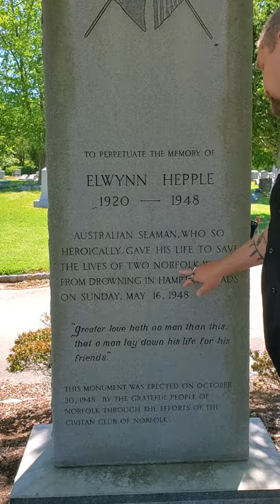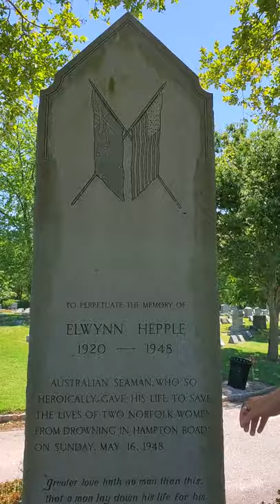The Australian Who Gave His Life to Save Others in Elizabeth River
The cenotaph was placed there to commemorate Elwynn Hepple’s heroic deed which unfortunately cost him his life.  Hepple was an Australian merchant seaman who was serving on board the British steamer Fort Ellice.  The steamer was in Norfolk awaiting a shipment of coal.  Buried in Forest Lawn Cemetery.